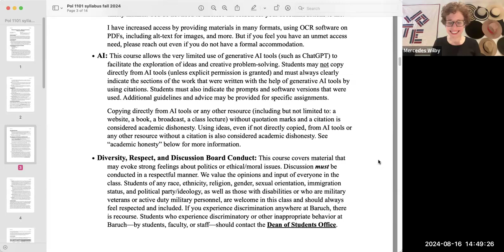POL58 Syllabus AI Policy